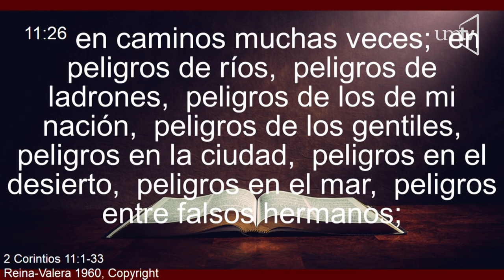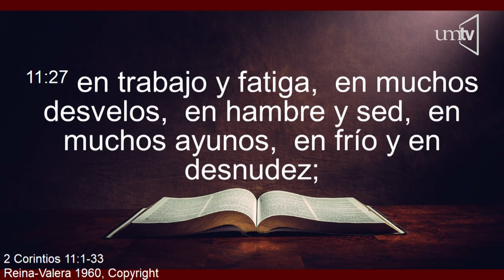Un viajero frecuente - Pr. Zabdiel Brígido